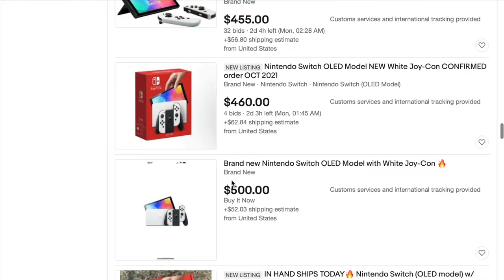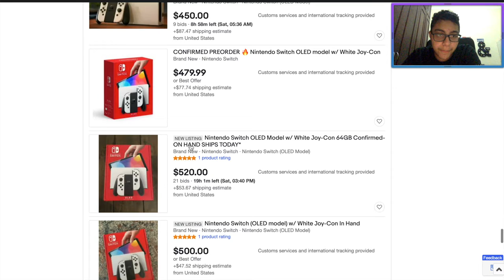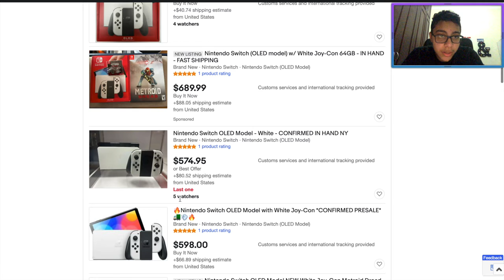Switch OLED Scalped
This could be a yearly thing isn't it?